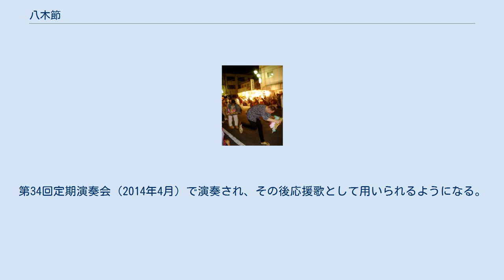八木節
ザ・ドリフターズ
伊勢町祭りの八木節 八木節（やぎぶし）は、群馬県と栃木県の二県に渡り、愛されている俗謡である（概ね両毛地域）。
民謡として両県による発祥についての争いが現在も続いている。
 樽を打ってリズムを取り、笛で軽やかな主旋律を奏でる、軽快な調子の民謡である。
盆踊りの音頭として、また花柳界の芸妓により流行が作られた。
 八木節は、現在は北関東の郷土芸能的側面を強く打ち出しているが、大正年代から昭和初年代には全国に広がる流行が（安来節同様に）あり、寄席芸能でもあった。
発祥については諸説ある。
そもそも「民謡正調」が大正期に提唱されたものであり、本項・八木節や、安来節、追分などは、隆盛がこの時期に重なった。
そのため、同様の争いが起きており注意が必要である。
通説では現在の栃木県足利市にあった八木宿において、初代堀込源太（本名、渡辺源太郎）が唄った歌謡がそのルーツであると考えられている。
八木節の名称は、八木宿にちなむ。
当初は渡辺の名から「源太節」と呼ばれていたが、1914年（1913年説もあり）に日本蓄音機商会でレコーディングされる際、「八木節」と命名された。
 八木節は口節の、劇的な物語りを語る唄である。
代表的な国定忠治のものや五郎正宗、紺屋高尾、鈴木主水、継子三次などの人情物が多い。
 群馬県側では、八木節の起源は八木宿と同じ例幣使街道に存在する宿場・木崎宿で歌われてきた木崎節であるとされる。
『日本民謡集』（町田嘉章、浅野建二）はこの説をとっている。
このほか、江戸時代末期に流行した口説節が起源という説もある。
 上野国佐波郡境町在中島（現群馬県伊勢崎市境中島）の桶職だった柿沼庄平は、商売で八木宿方面に出た折に源太を知り、庄平の世話で中島村の尾島長松の家に百姓番頭に来た。
養蚕の日雇い稼ぎが主で、毎年夏場半年ぐらいは、中島村で働いていたが、それから10年ほど、源太の中島村時代があったわけである。
源太は、一時馬方などやっていたが、生来の唄好きで、よく馬子唄などを唄っていたが、中島村に来てからは、その唄好きによって口説きを唄い出したが、もって生まれた美声と、抑揚に富んだ節調の上手は抜群で、毎晩のように村々の盆踊りに出かけたり、呼ばれて唄って歩いたが、中島村の囃子連中と出場すると必ず入賞で一反流しを手にし、「中島村の源太」として大いに名を上げた。
これは源太が30歳から35歳の頃のことで、源太の口説きは大変な評判になった。
 ところが源太は、間延びした口説きの唄い方を、自分で創意工夫して調子のよい唄い方に変えた。
それは軽いリズムに乗ったもので、その調子のよさは、一度に聞くものを圧倒させたのである。
その軽い節調により、上州人特有の好奇心を見事に捉え、大いに評判になり「源太節」と呼ばれ、盛行することになった。
しかし、源太節のはじめは、囃子方がなかったが、源太と一緒にいた小林半七の話には、はじめはただひとりで、囃子なしで唄ったのだが、しばらくして中島村の連中が工夫して、樽やカネ、笛をこれに合わせて囃子方をつくると、源太節は一世を風靡することになる。
いわゆるチャカポコ、チャカポコという軽いリズムの囃子方は中島村「現伊勢崎市境中島」方々が知恵を出し合い作られ独自の民謡である。
 もともと源太は、いわゆる粋な男で、源太一座の髪床師で一緒に興行して歩いていた。
桜井という老婆の話では、とても男前のよい芸人肌だったので、どこへ行っても女が付きまとったという。
八木節はますます盛んになったが、その八木節の発祥は境町在中島村（現群馬県伊勢崎市境中島）である。
その囃子方も中島村人によって創意工夫され、ここで10年間ほど唄われた「源太節」がもとになったわけで、八木節は上州「群馬県」で生まれたのであるが、八木節の名称によって、発祥の地がわからなくなってしまったのである。
その元流は口説き節で、元禄の頃からの遺物である。
木崎村には木崎節、境村（現群馬県伊勢崎市境）では「赤わん節」と呼ばれ、玉村（現群馬県佐波郡玉村町）には「横樽音頭」などと呼ばれ、今でも唄い続けている。
上州の口説き節が、越後から伝わったのは間違いなく、明治初年、前橋民政局の達しに「古来より盆踊りと申事、当国に於ては右様賎敷き風俗無之筈の処、近来越後辺より云々」とある。
 なお、中島村は...